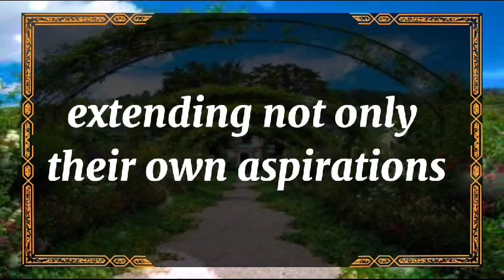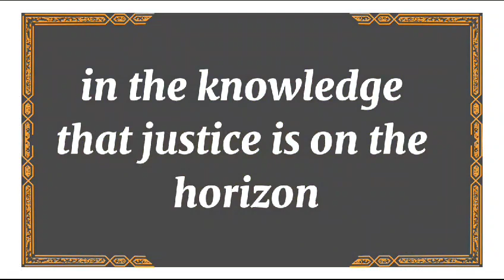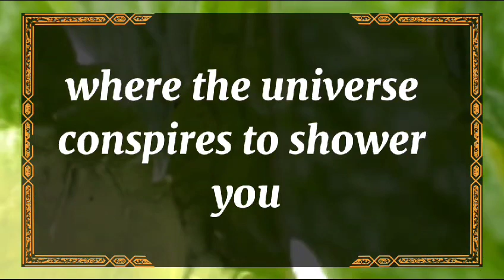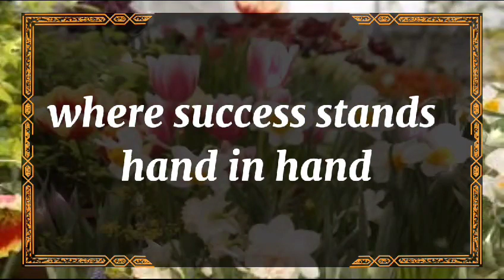😱Shocking!!! 💔😭THE ONE WHO FOLLOWS YOU TO EVERY TIMELINE .. dm to df twin flame reading